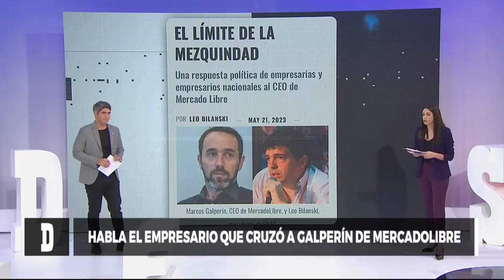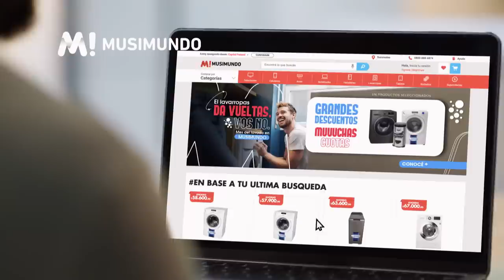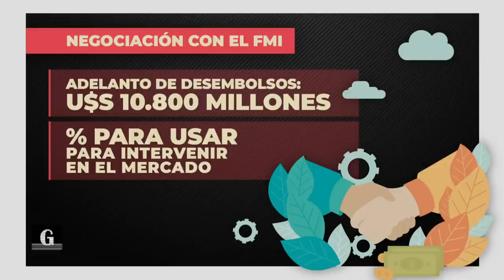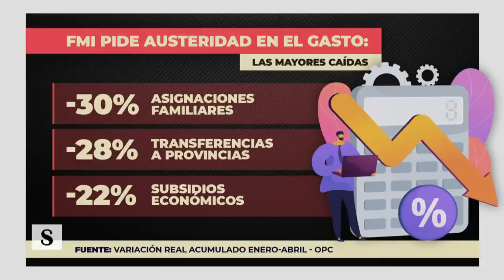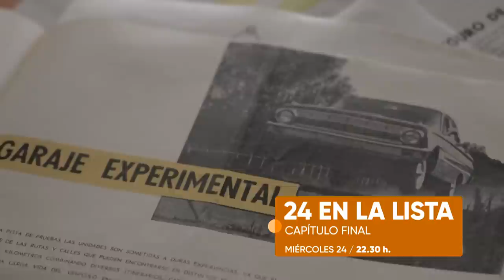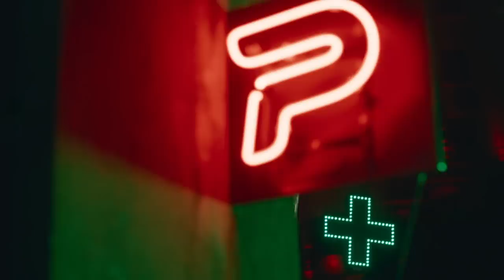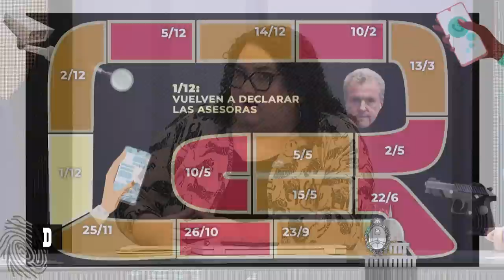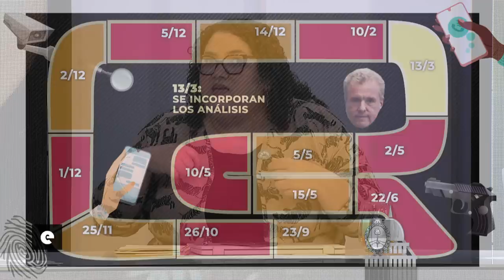Interna en Juntos por el Cambio: Facundo Suárez Lastra - Desiguales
Facundo Suárez Lastra, exdiputado por la UCR, se suma al debate sobre la capacidad de los distintos espacios de generar nuevos líderes fuertes. Además, analiza la interna de Juntos por el Cambio y destaca las elecciones PASO. Finalmente evalúa qué debe hacerse con el préstamo del FMI.

Facundo Suárez Lastra es un abogado y político perteneciente a la Unión Cívica Radical. Además se desempeñó como Diputado de la Nación Argentina y Legislador en la Ciudad de Buenos Aires; Bilanski es un empresario argentino. Fue vicepresidente y fundador de la Federación Argentina de Jóvenes Empresarios.